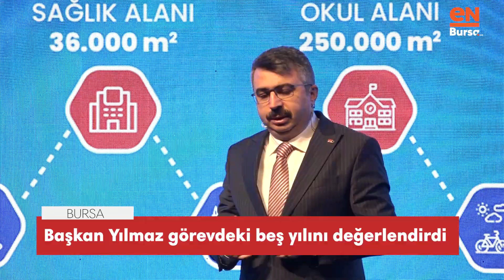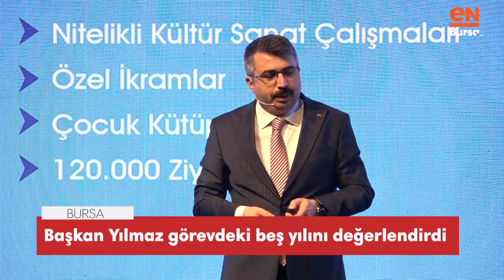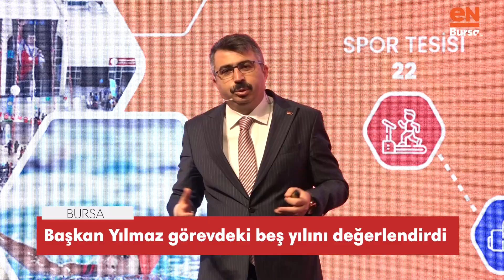Başkan Yılmaz görevdeki beş yılını değerlendirdi